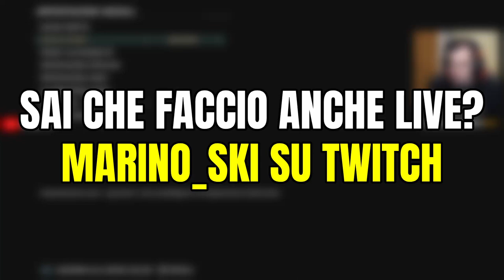L'inizio di MARVEL'S SPIDER-MAN 2 è pazzesco! - Walkthrough Gameplay ITA (EPISODIO 1)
🌟 Socials 🌟